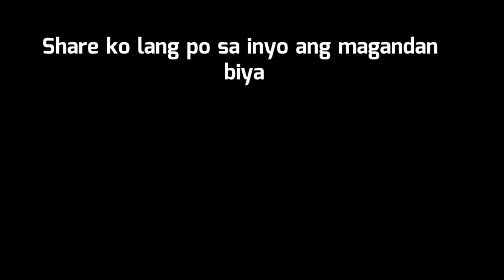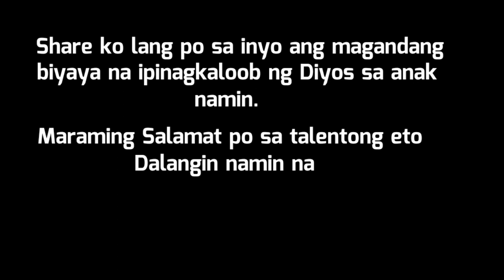Still by Hillsong lYohanl Guitar Cover